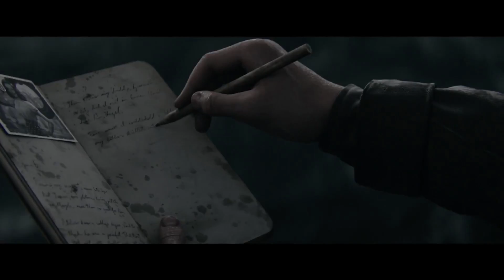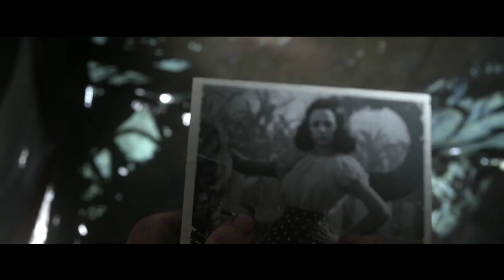CALL OF DUTY WW2 "BROTHERHOOD OF HEROES" FULL DOCUMENTARY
How I Record My Gameplay!